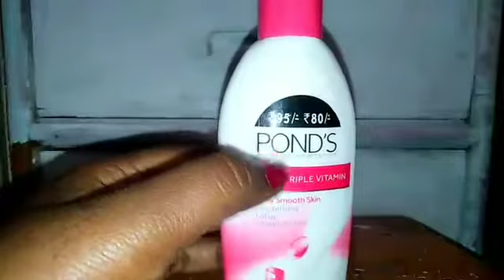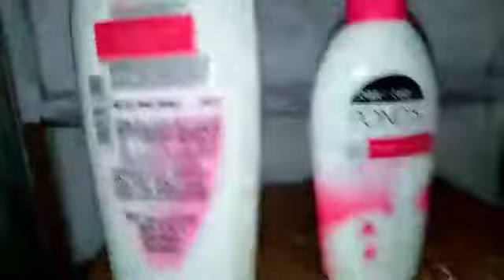ponds triple vitamin moistruising lotion/body lotion use & demo /review honest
Hiii Friends.,.
                      Aap sabhi log kaise hain ummid karti hun ki aap sab thik honge .

I am share the ponds triple vitamin body lotion car reviews video mein dikhayen information mere personal hai main koi doctor Salah se nahin bola maine agar aapko Kisi bhi problem ki vajah se ponds white beauty body lotion suit nahin karta hai to use karne se pahle body lotion ka patch test jarur kar lijiyega tabhi use Karega otherwise not used for patch test